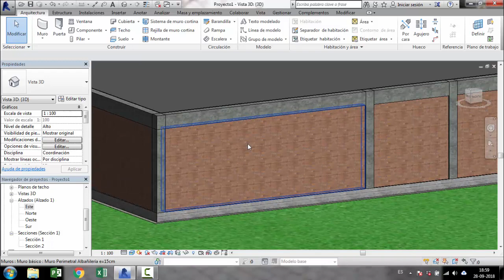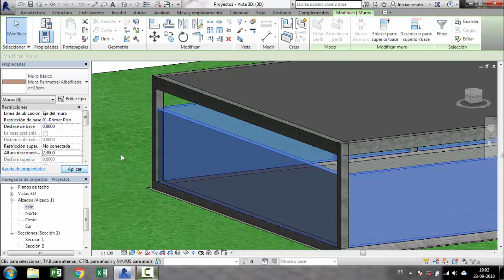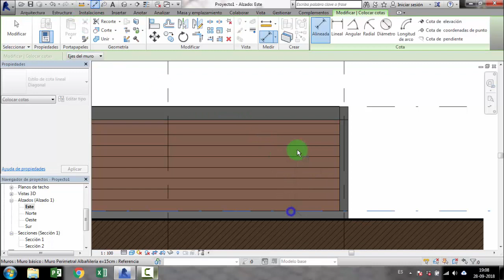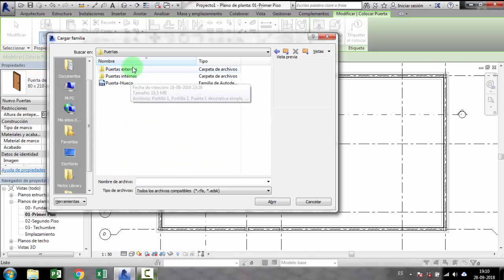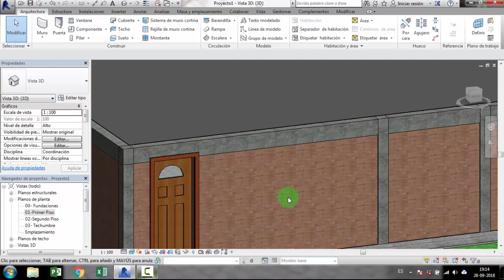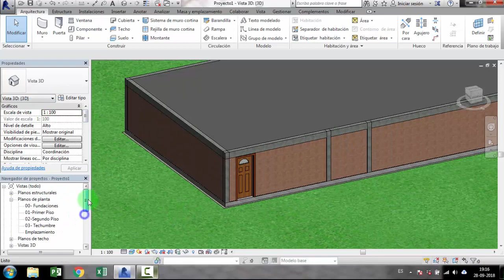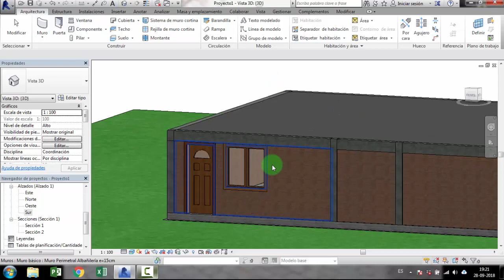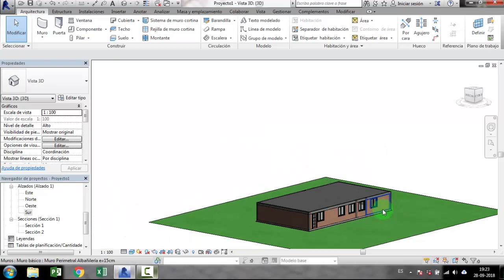Puertas y ventanas- REVIT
En este video veremos como se deben insertar puertas y ventanas en un muro y bajo los dinteles.